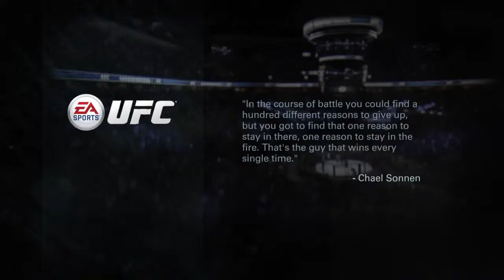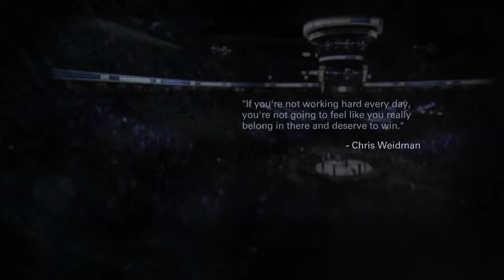Conor vs chad ea sports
Ea sports